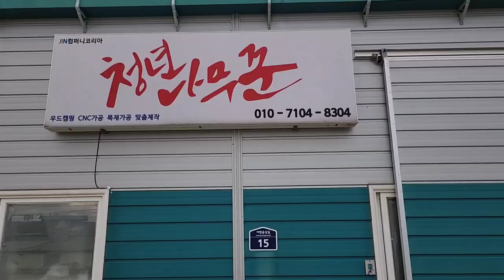[Car camping kit - 차박키트]투싼 차박키트 제작과 키트를 활용한 차박 - Tucson car camping for making kit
더 올뉴투싼의 차박키트를 활용한 차박